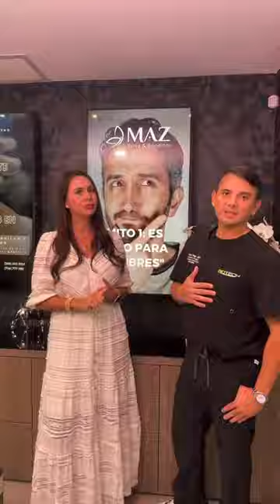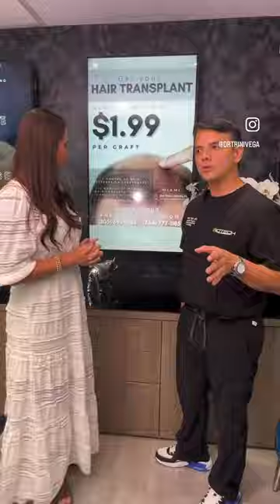Clínica Salud y Transplante Capilar Miami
Biotech wellness center

BOOK A FREE CONSULTATION AND FIND OUT WHY ARE YOU LOOSING HAIR ‼️‼️‼️
Hair transplant
Hair Restoration
Miami